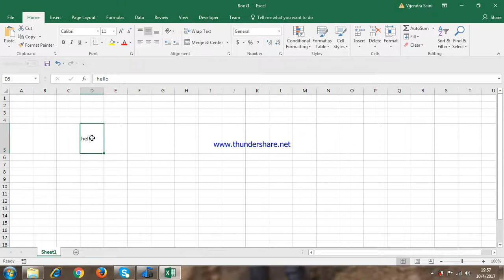How to align text in middle of cell in excel